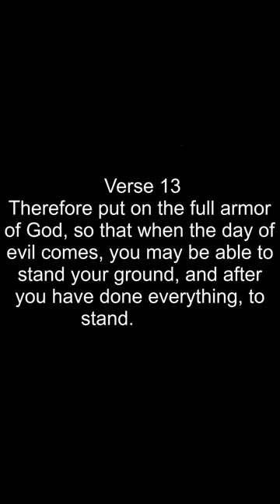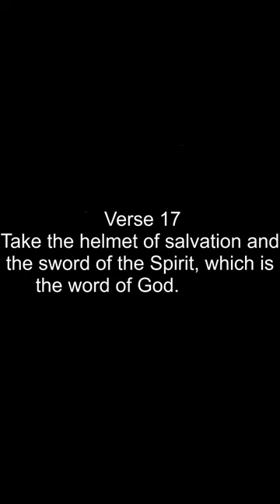Bible Verses about Allegory Ephesians 6 Verse 11 to 17